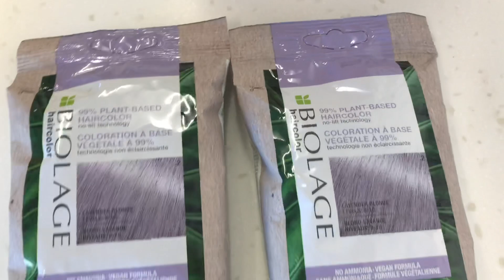Biolage Plant-Based Color in Lavender Blonde with Megan LaCore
New Biolage Plant-Based Vegan Hair Color featuring Pinenut Beige

Artist: Megan LaCore
Model: JuliAnn